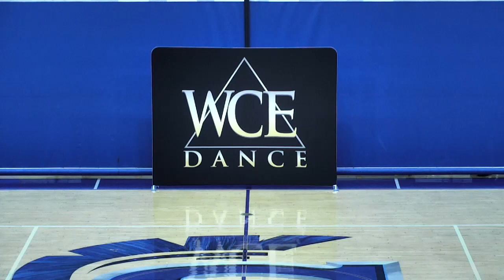WCE 2023 Feb 4th Saugus Small Pom/Song Bishop Alemany